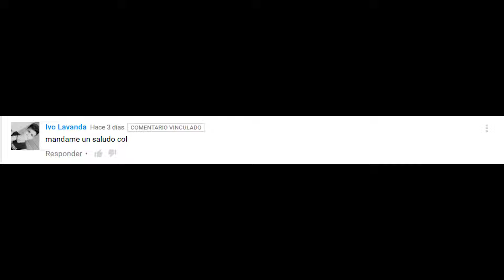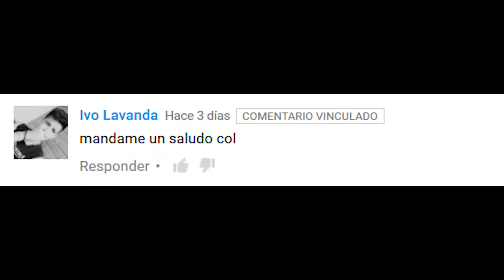Need For Speed, Karma sobre ruedas - Supera el Eddie's Challenge 4 - Parte 13 - 1080P/60P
Hola que tal amigos de Colgamer, por fin he terminado un nuevo vídeo de Need For Speed, continuaremos explorando las misiones de Eddie's Challenge, volveremos en modo de fichas a nuestro Subaru asi que no te lo pierdas y no olvides comentar!

Misiones:
Duelo de pepinazos camuflados - Supera el Eddie's Challenge 2
Primeros pasos - Supera el Eddie's Challenge 3
Karma sobre ruedas - Supera el Eddie's Challenge 4
A por lana y Eskilado - Gana el sprint contra los aspirantes locales